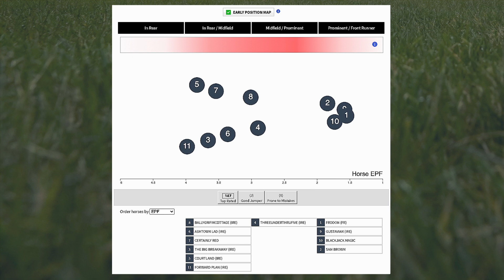Wincanton preview: Badger Beer Handicap Chase tips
Tune in as our expert panel look ahead to the Badger Beer Handicap Chase at Wincanton and pick out their best bets!

0:00 Badger Beer Handicap Chase
7:57 Saturday best bets